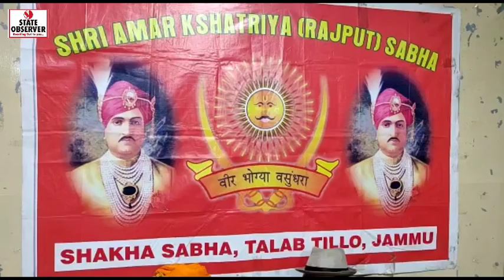Court restrains VP BJP from carrying out any commercial or financial transactions of Rajput Sabha